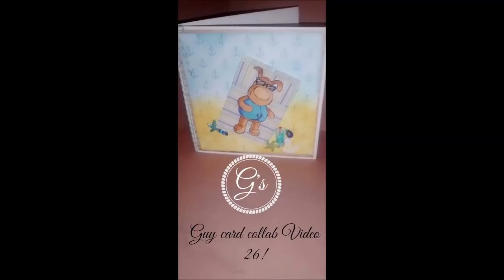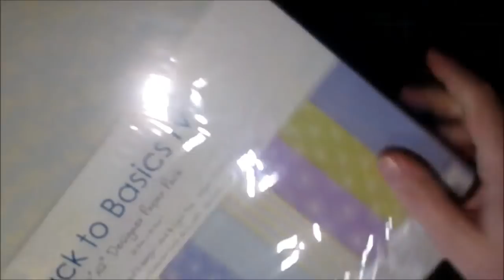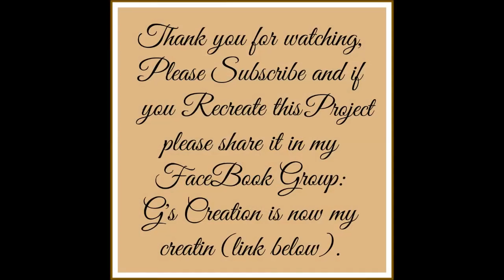Guy Card Collab *Final Video* Guy at the Beach DIY using items from gsembellishmentemporium.com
We have put together quite the group of YouTubers to hopefully inspire your Guy themed cards! Just in time for Father's Day 2016 and perfect for the men in your life.

There will be26 videos starting May 23rd through June 5th. We will do this hop style, so you will watch the first video on Maymay Made It's Channel then you will hop to the others using the description box to see who is next.

The contest is super fun, each creator will name a tool from their dad's tool box using the alphabet to keep us straight. You can start a list on your paper A thru Z and each time you catch a video write down the tool mentioned in the video. In the last video (Gareth's) there will be a link to a giveaway, you will list the tools you collected to be entered. Open internationally to persons 18 years and over.

And

And

If anyone tries one of my projects please share in my Fb group